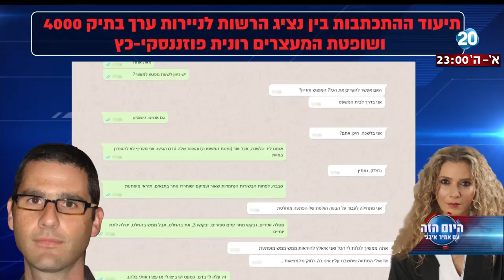היום הזה - התנהגות חריגה, או דינמיקה מקובלת של היחידה החוקרת והשופטת?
עו"ד דניאל ארנסט - שופט בדימוס